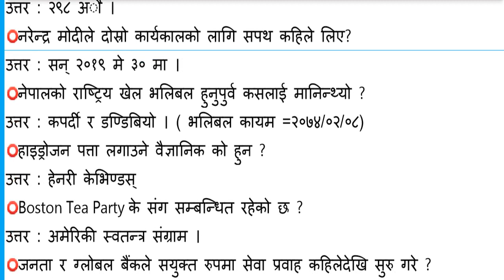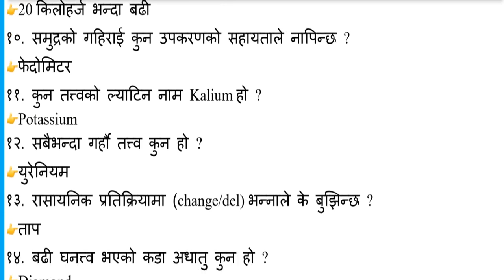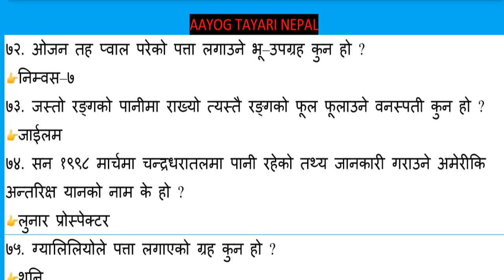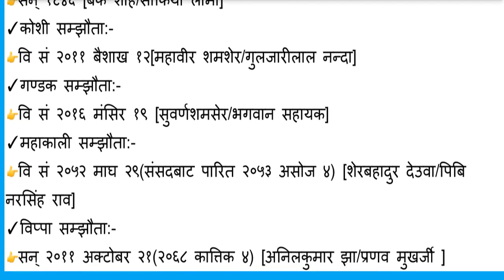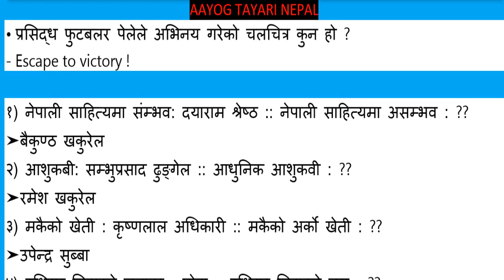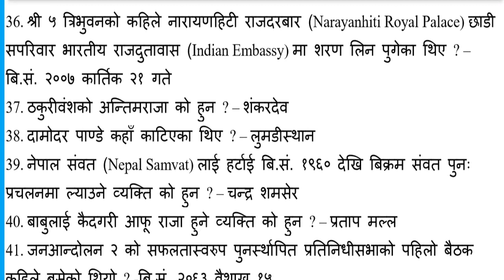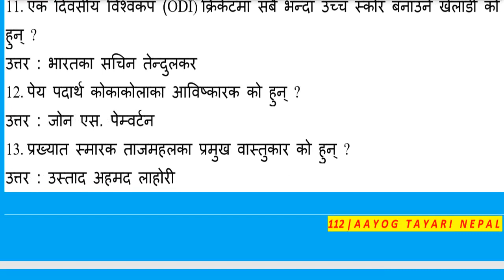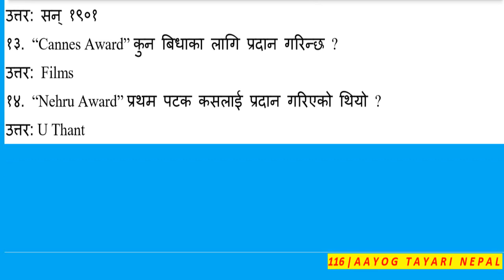General knowledge special video